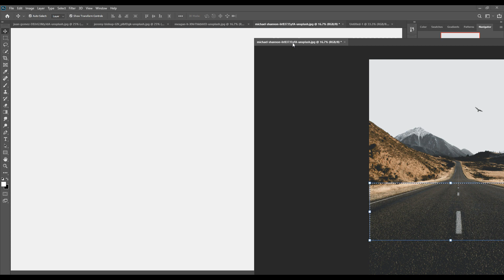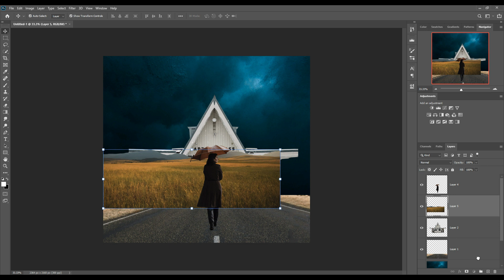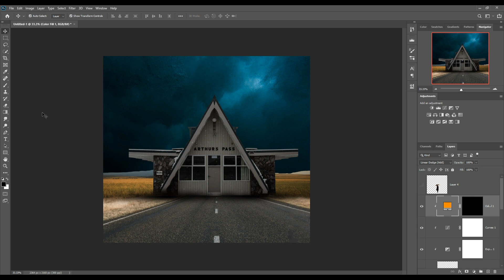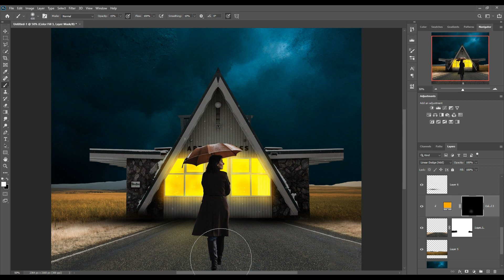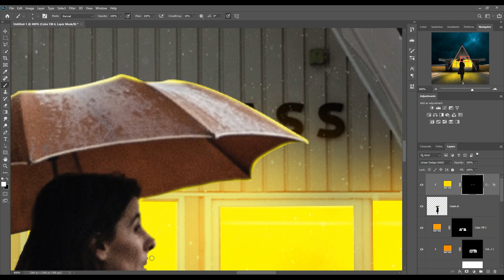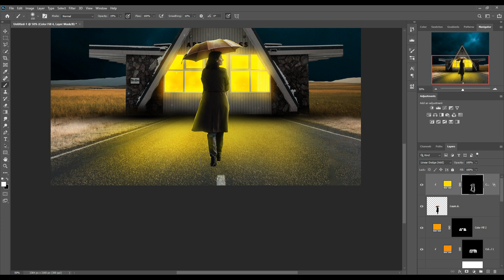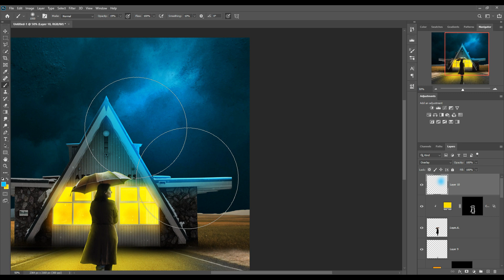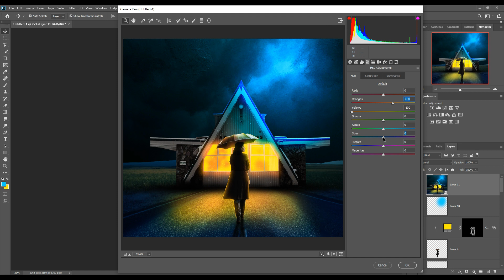Light House Photoshop Manipulation Tutorial Light effect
Learn how to give light effect by using blending modes and learn how to select subject in photoshop.